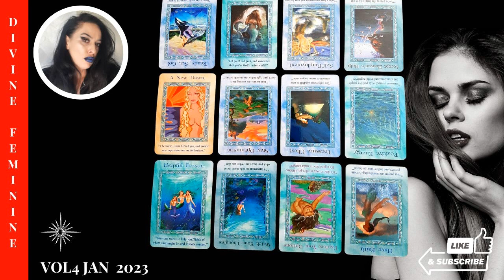DIVINE FEMININE WEEKLY JANUARY 2023 VOL 4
Welcome to Yildiz Readings 5D, Psychic Medium, Soul Coaching, Astrology & Twin Flame Path Online. Lets dig into the update, feel free to PM me if you have any questions. All links are provided below that you may request.

LINK BELOW THIS MUST BE DONE VIA COMPUTER ATM ONLY FOR ALL ONLINE MEMBERSHIPS